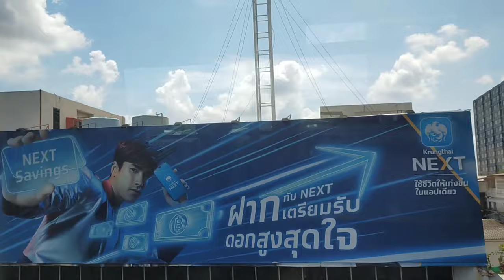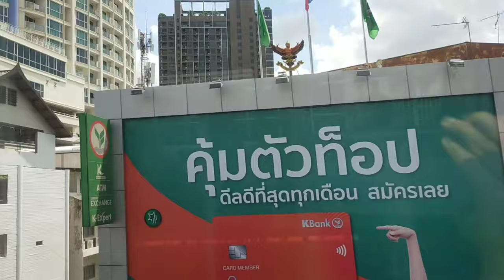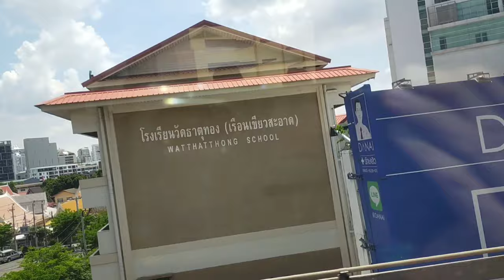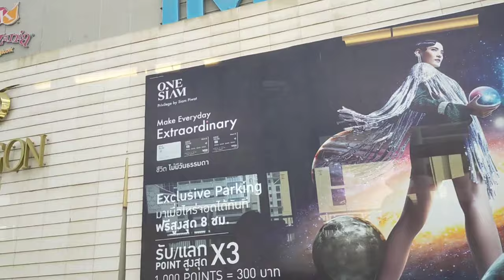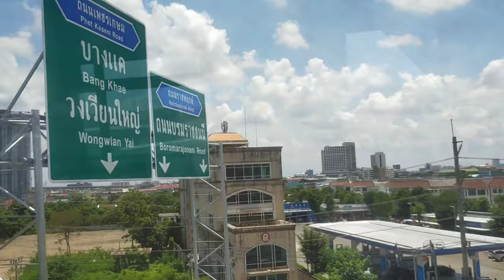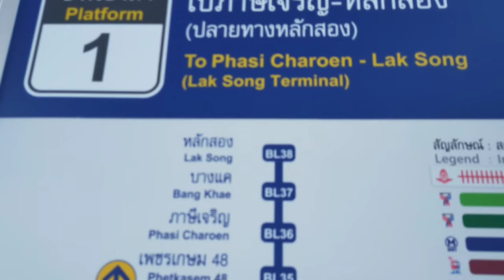Bangkok Thailand 1hour tour by Sky train &MRT last ride 2021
Metropolitan Rapid Transit
MRT (Bangkok) logo.svg
BangkokMetro SiLomStation.jpg
Siemens Modular Metro on the Blue Line, the first line of the MRT system
Overview
Native name รถไฟฟ้ามหานคร
Owner Mass Rapid Transit Authority of Thailand
Locale Bangkok Metropolitan Region
Transit type Heavy rail
(and monorail (U/C))
Number of lines 2 in operation and 3 under construction
Number of stations 53[1]
Daily ridership 470,000 (Oct 2019)
Annual ridership 92.4 million (in 2014)[2]
Operation
Began operation 3 July 2004; 16 years ago
Operator(s) Bangkok Expressway and Metro Public Company Limited (SET: BEM)
Number of vehicles  MRT
19 three-car trains
Siemens Modular Metro
35 three-car trains
Siemens Inspiro[3]
 MRT
21 three-car trains
J-TREC sustina
Technical
System length 70.6 km (43.9 mi);[1] 229 km (planned)
Track gauge 1,435 mm (4 ft 8+1⁄2 in) standard gauge
Electrification Third rail
The Metropolitan Rapid Transit or MRT is a mass rapid transit system serving the Bangkok Metropolitan Region in Thailand. The MRT system comprises two Medium-capacity rail system rail lines, with a further three lines (one heavy rail line and two monorail lines) currently under construction and due to open in 2021. The MRT Blue Line, officially the Chaloem Ratchamongkhon Line, between Hua Lamphong and Bang Sue was the first to open in 2004 as Bangkok's second metro system. The MRT Blue line is officially known in Thai as rotfaifa mahanakhon (รถไฟฟ้ามหานคร) or "metropolitan electric train", but it is more commonly called rotfai taidin (รถไฟใต้ดิน), literally, "underground train".

The second MRT line MRT Purple Line, officially the Chalong Ratchadham Line, opened on 6 August 2016 and connected Tao Poon with Khlong Bang Phai in Nonthaburi in the northwest of Greater Bangkok

BTS Skytrain
BTSbangkok.svg
Bangkok Skytrain 2011.jpg
Overview
Native name Bangkok Mass Transit System
Owner Bangkok Metropolitan Administration
Locale Bangkok, Thailand
Transit type Rapid transit
Number of lines 2[1]
Number of stations 61 (1 shared)
Daily ridership 747,325[2] (average weekday ridership)
Operation
Began operation 5 December 1999; 21 years ago
Operator(s) Bangkok Mass Transit System
Public Company Limited
Number of vehicles Siemens Modular Metro
EMU-A1 : 35 (4 Car) Trains
Siemens Bozankaya
EMU-A2 : 22 (4 Car) Trains
CNR Changchun
EMU-B1 : 12 (4 Car) Trains
CNR Changchun
EMU-B2 : 5 (4 Car) Trains
CRRC Changchun
EMU-B3 : 24 (4 Car) Trains
Technical
System length 68.25 km (42.41 mi); 91 km (planned)
Electrification Third rail 750 V DC
Average speed 35 km/h (22 mph)
Top speed 80 km/h (50 mph)
System map

The Bangkok Mass Transit System, commonly known as the BTS or the Skytrain (Thai: รถไฟฟ้า RTGS: rot fai fa), is an elevated rapid transit system in Bangkok, Thailand. It is operated by Bangkok Mass Transit System PCL (BTSC), a subsidiary of BTS Group Holdings, under a concession granted by the Bangkok Metropolitan Administration (BMA) which owns the lines. The system consists of 61 stations along three lines with a combined route length of 68.25 kilometers (42.41 mi). The BTS Sukhumvit Line running northwards and south-eastwards, terminating at Khu Khot and Kheha respectively. The BTS Silom Line which serves Silom and Sathon Roads, the central business district of Bangkok, terminates at National Stadium and Bang Wa. The Gold Line people mover runs from Krung Thon Buri to Klong San and serves Iconsiam. The lines interchange at Siam station and Krung Thon Buri. The system is formally known as "the Elevated Train in Commemoration of HM the King's 6th Cycle Birthday" (รถไฟฟ้าเฉลิมพระเกียรติ 6 รอบ พระชนมพรรษา).

Besides the three BTS lines, Bangkok's rapid transit system includes the underground and elevated Mass Rapid Transit (MRT) lines, the Bus Rapid Transit System (BRT), and the elevated Airport Rail Link (ARL), serving several stations before reaching Suvarnabhumi Airport.